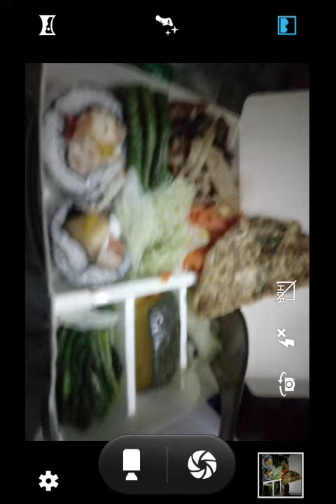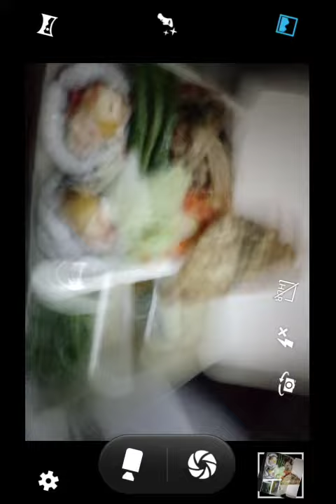20191016素食便當含壽司與荷包蛋、南瓜、紅蘿蔔、竹筍、海帶、蔬菜、瓜類、米飯...電話(06)6334298推廣素食02加桃園和樂軒北管演奏.mp4